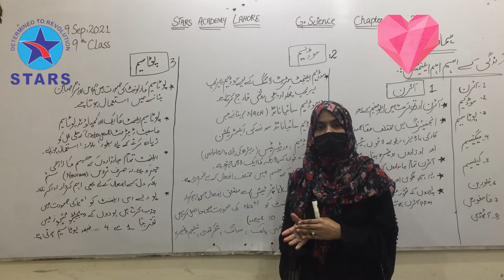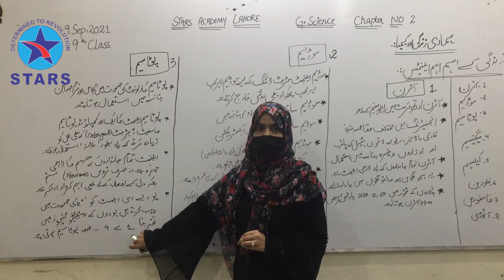9th G. Science | Chapter no 2 | Part 2 | Stars Academy Lahore | Lecture Series